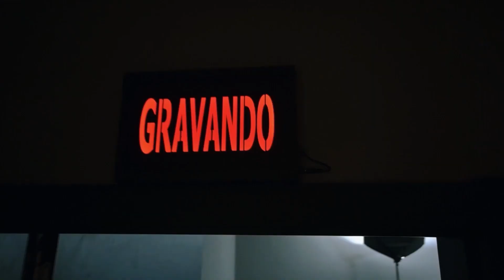Capitalismo, imperialismo, luta de classes e marxismo com Virgínia Fontes | Podcast De Fato #21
🔨 A luta de classe, forma de entender os conflitos da sociedade capitalista, tem origem na teoria marxista do século XIX e continua atual nesta segunda década do século XXI. De um lado, setores engajados em lutas populares buscam um Estado que promova uma sociedade mais justa. Do outro, elites históricas e grandes corporações renovam suas formas de aparelhar o Estado e de capturar mentes e corações para manter trabalhadores e a natureza sob seu domínio, visando um lucro que não pensa em transformação social e futuro do planeta.

🤔 Esta edição do De Fato se debruça sobre essa análise, a partir do conhecimento da professora, historiadora, filósofa e escritora Virgínia Fontes.

🗣️ Todo sábado, um entrevistado ou uma entrevistada debaterá os principais fatos em destaque no Rio Grande do Sul, no Brasil e no mundo.

➕ Além disso, o De Fato conta com os quadros Descomplicando a Economia, Prensa na Imprensa e Figuraça da Semana.

FICHA TÉCNICA DA EDIÇÃO
Apresentação: Katia Marko e Ayrton Centeno
Direção: Marcelo Ferreira
Produção: Saraí Brixner, Fabiana Reinholz e Clara Aguiar
Roteiro: Ayrton Centeno e Katia Marko
Trilha sonora original: Zé Martins
Edição e sonorização: Alexandre Garcia
Técnica: Diego Dorneles
Arte: Marcelo Ferreira
Voz das vinhetas: Nara Lacerda

🤝 O podcast De Fato é uma produção do Brasil de Fato RS em parceria com o SindBancários de Porto Alegre e Região.

🔴⚫ SindBancários ⚫🔴
Diga sim para quem defende você ✊